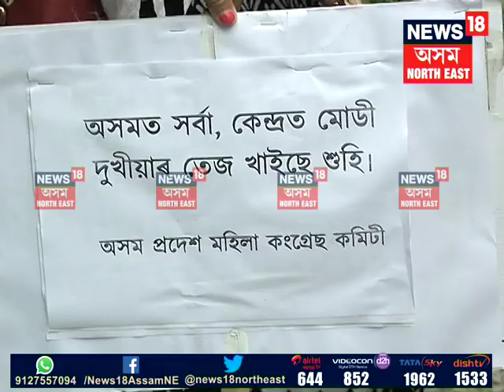APCC Protest in Guwahati